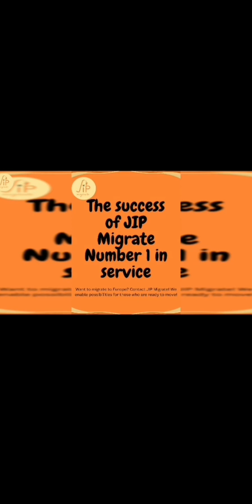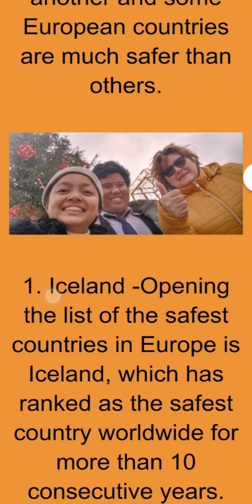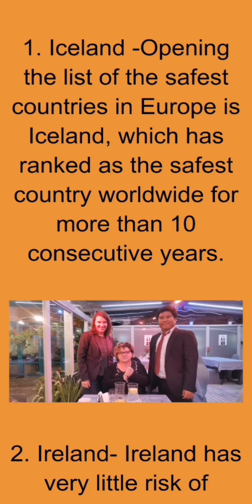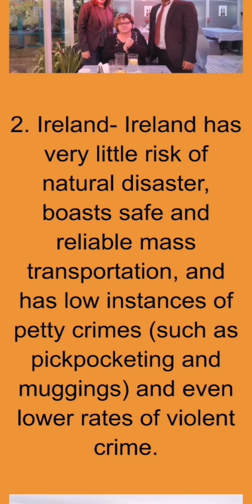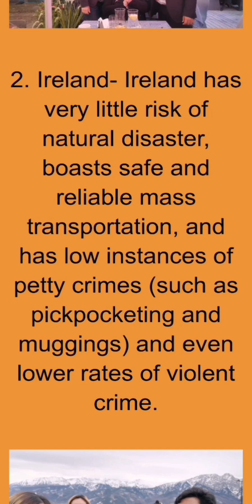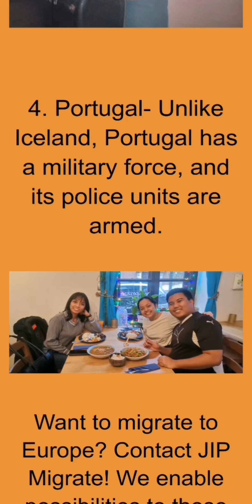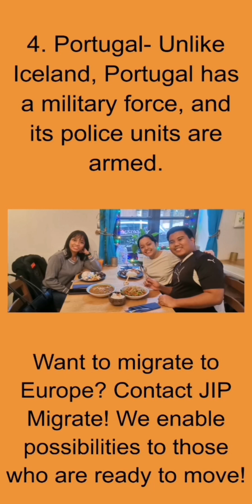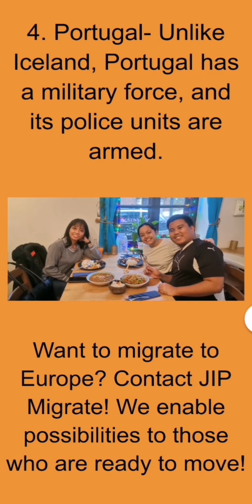Podcast #3 Safest Countries in Europe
Safety in Europe is a top priority for many residents and citizens, and the recent push to reduce crime, murder, and theft has been widely successful. Through increased police presence on the streets as well as public education initiatives about personal safety practices, Europeans have created an environment of security that can be seen through hashtags such as SafeEurope or CrimeFreeEurope. With continued dedication to this cause by both government officials and everyday citizens alike, Europe will continue to be a safe place for all who live there.

Want to migrate to Europe? Contact JIP Migrate! We enable possibilities for those who are ready to move!